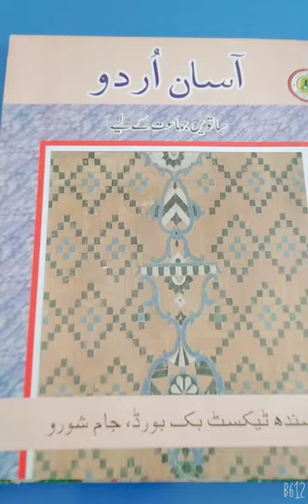Class VII Urdu NMT Revision video lesson 07